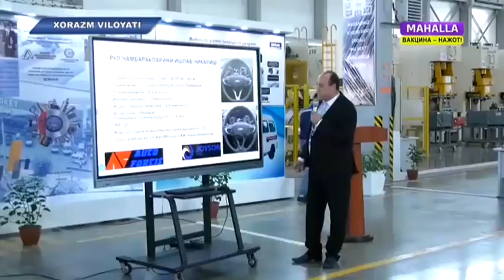Xorazmda investor va tadbirkorlar uchun seminar bo'lib o'tdi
Mahalliylashtirish jarayonini rivojlantirish va o‘z biznesini boshlamoqchi bo‘lgan tadbirkorlar uchun Xorazm viloyatida “Investorlar va tadbirkorlar uchun avtomobil import qismlarini mahalliylashtirish” mavzusida seminar bo‘lib o‘tdi